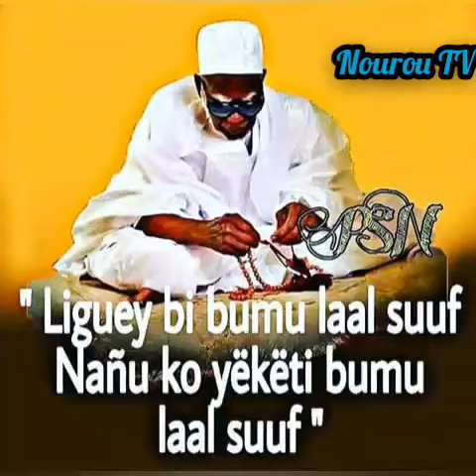Sonié Adiya Darou Salam 2020 Wakeur Serigne Cheikh Abdou Mbacké Amdi